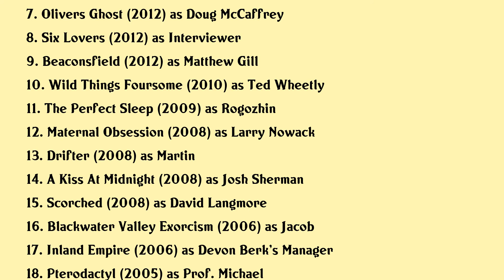Cameron Daddo Movies list Cameron Daddo| Filmography of Cameron Daddo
Cameron Daddo Full Movies List Filmography of Cameron Daddo

Latest movies of Cameron Daddo are:

1. Blackmail
2. Its Gawd
3. Romantically Speaking
4. A Fine Step
5. Sugar
6. Nerve
7. Olivers Ghost
8. Six Lovers
9. Beaconsfield
10. Wild Things Foursome
11. The Perfect Sleep
12. Maternal Obsession
13. Drifter
14. A Kiss At Midnight
15. Scorched
16. Blackwater Valley Exorcism
17. Inland Empire
18. Pterodactyl
19. Category 7 The End Of The World
20. Confession

Complete list of movies acted by Cameron Daddo are in this video.

Please Comment down your favorite movie of Cameron Daddo